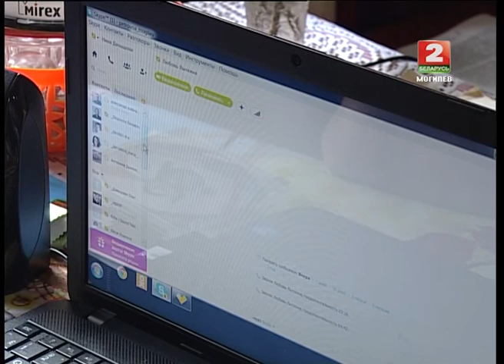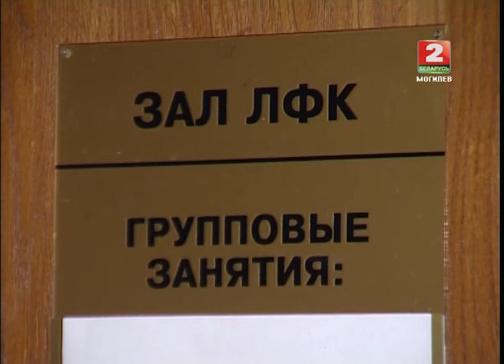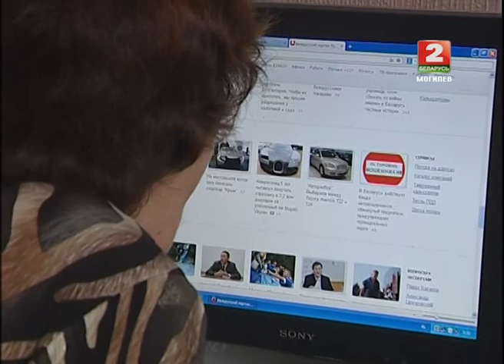Специальный репортаж Старость в радость